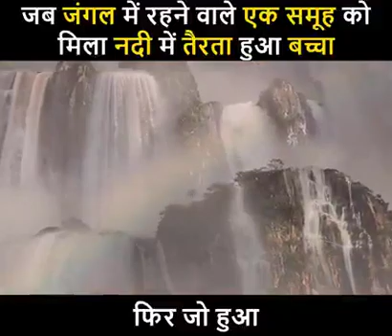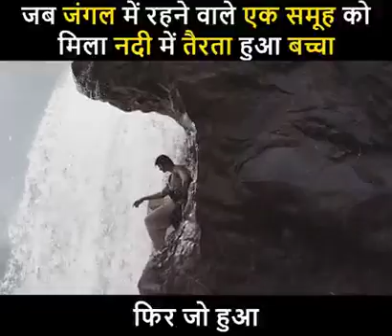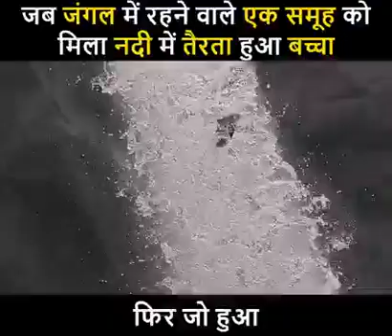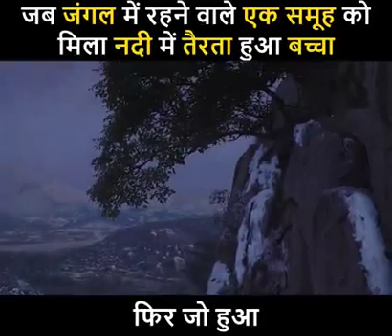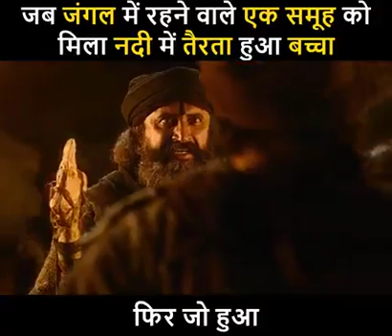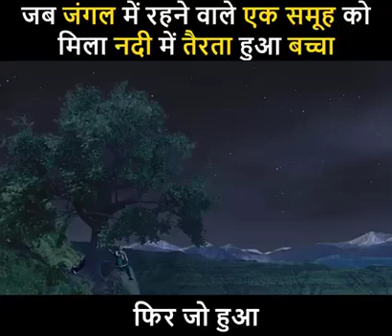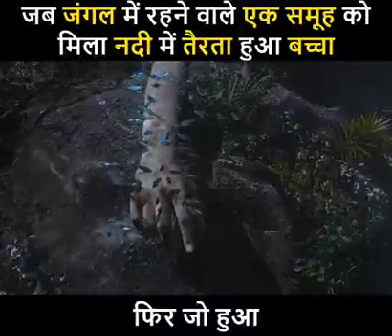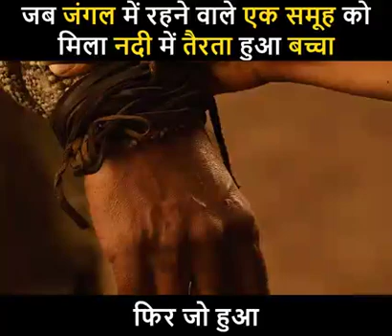prabhash new movie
when baby bahubali found in the river...